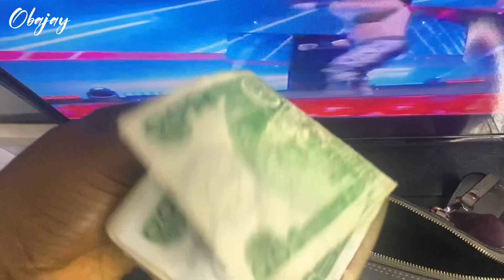Caught in action